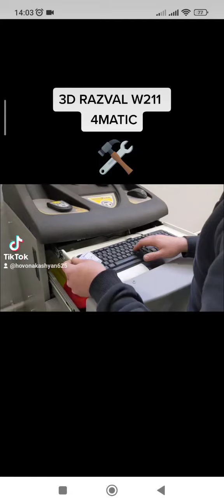16 мая 2022 г.